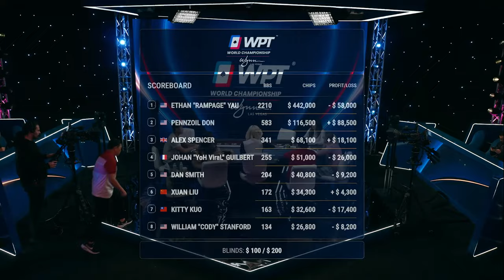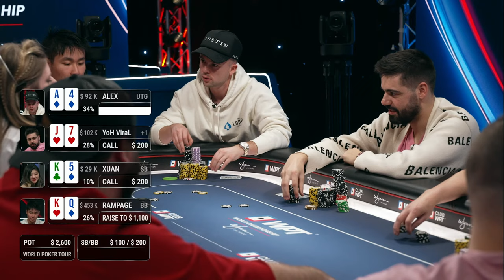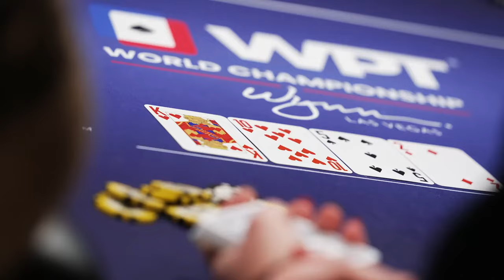HIGH STAKES $100/$200 WPT Cash Game (Rampage, Yoh Viral, Xuan Liu, Kitty Kuo)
Win a piece of Xuan Liu's Action! Use Code XUAN

We're back with more high stakes poker action. This time it's a $100/$200 No Limit Holde'm line with Ethan Yau (Rampage), Xuan Liu, Yoh Viral, Kitty Kuo, and more!